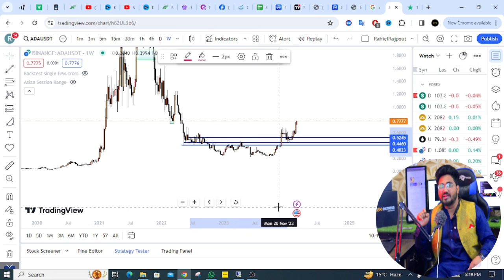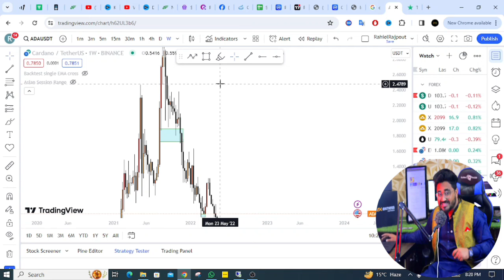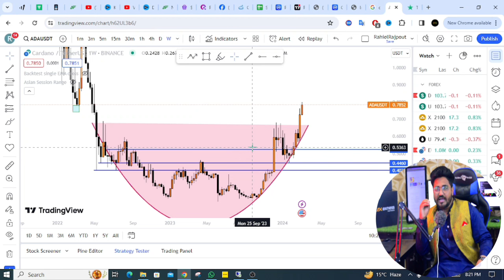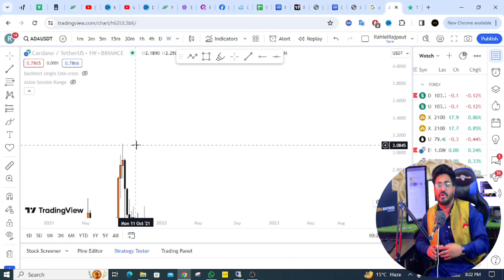Cardano price prediction 2024 || CARDANO ADA - SMASHES THROUGH CYCLE HIGH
Cardano price prediction 2024 || Cardano price analysis 2024

Your Quires
CARDANO (ADA) WE ARE GETTING CLOSER AND CLOSER ‼️| HOLDERS LISTEN | CARDANO PRICE PREDICTION
cardano coin price prediction
cardano coin news today
cardano coin update
CARDANO ADA - SMASHES THROUGH CYCLE HIGH!!! PREDICTION CONFIRMED!